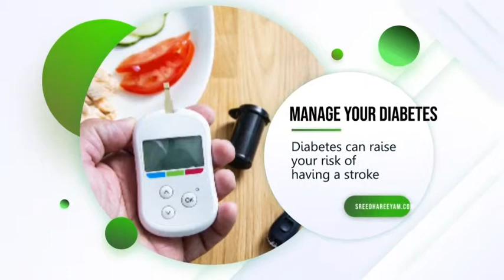Sreedhareeyam Health Care - Manage your diabetes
It can raise your risk of having a stroke, so it's important to watch your blood sugar carefully and follow your doctor's instructions